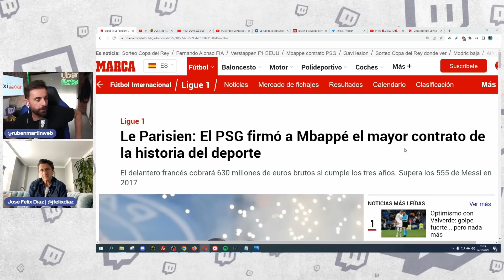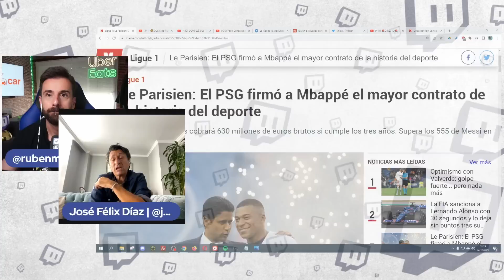"EL MADRID LO TIENE CLARO: JOVENES Y ATACANTES", MBAPPE Y EL MAYOR CONTRATO DE LA HISTORIA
0:00 Las lesiones del Madrid

2:30 Mbappe, el mayor contrato de la historia

6:00 Van a pasar cosas en el PSG

9:55 Mbappe no saldrá jamás del PSG

12:53 Movimientos después del Mundial

16:05 Bellingham el 1

16:30 NO es el final de Kroos

18:09 Endrick, futura estrella

21:35 ¿Kvaratskhelia al Madrid?

22:49 Fichar jóvenes y atacantes

23:24 ¿Va a fichar el Madrid en el Mundial?

27:20 ¿Habrá huelga del fútbol?